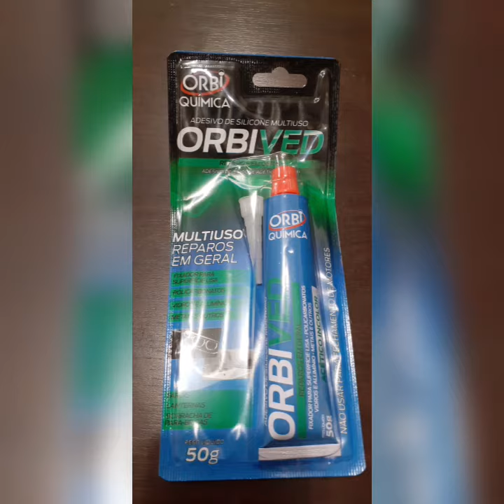Variedade em produtos Orbi Quimica